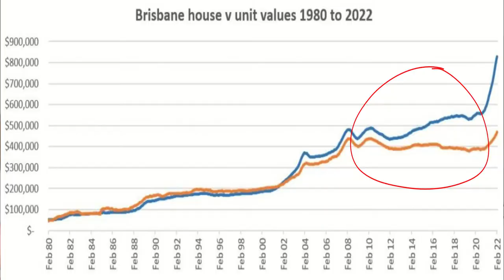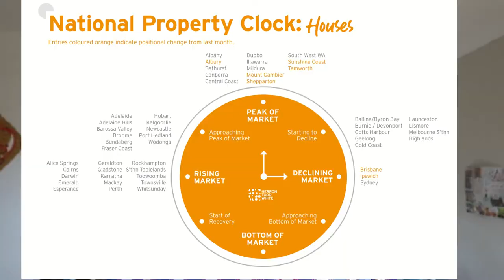How To Make Money Buying Investment Property: This ONE Tip Will Transform Your Results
Watch this week’s YouTube video to learn the ONE investing principle to understand to grow your wealth and make money much QUICKER when buying an investment property. I refer to the Australian property market but the principle of mean reversion applies universally to property investing

This video will cover:
✅ When's the best time to buy property?
✅ Which property markets will outperform this decade?
✅ What markets/region to avoid in this stage of the property cycle

**Data mistake in video**

1) Was meant to say 2004 for Sydney house price median of $493k, not 2002.

2) 8 year returns from 2004-12 for Sydney is 20% which is circa 2.5%/year

📚 My favourite books on finance, property and mindset:

Richer Wiser Happier
The Psychology of Money
Little Book to Common Sense Investing